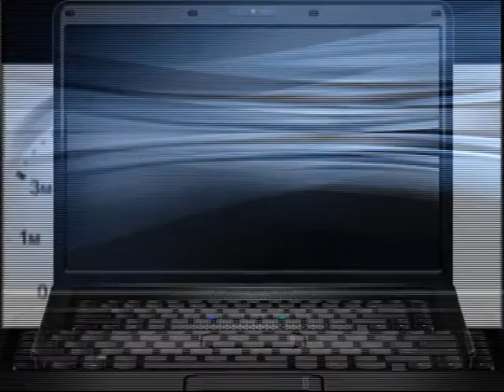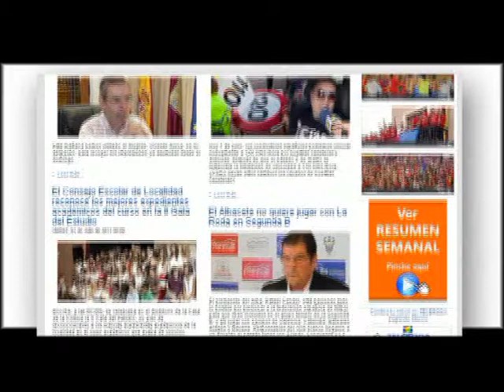La "IV Carrera del Miguelito" recauda más de 2.500€ para ASPRONA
La IV Carrera del Miguelito ha conseguido recaudar más de 2.500€ para la asociación ASPRONA, beneficiaria de esta edición, de los que 1.000€ han sido el donativo anónimo de un industrial rodense.